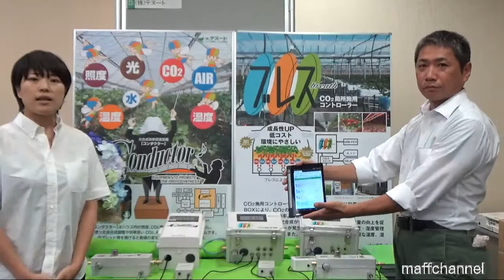（株）テヌート ＠2018スマート農業推進フォーラム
スマート農業推進フォーラム企業展示
施設園芸用環境統合制御装置「コンダクター」
　日付：平成30年6月12日（火曜日）
　場所：一橋大学一橋講堂